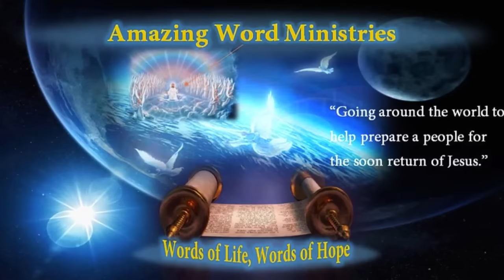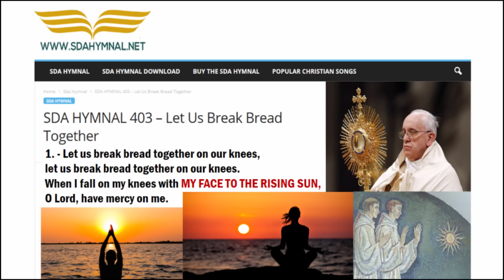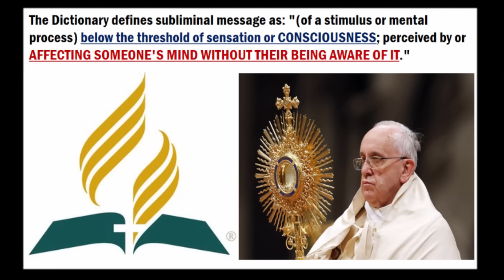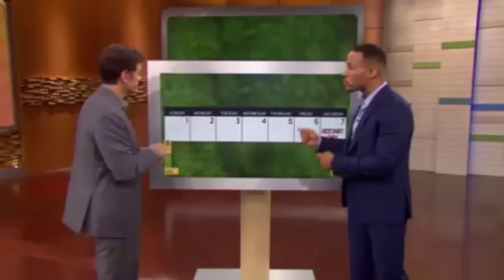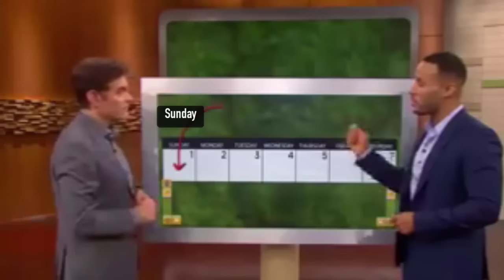Al Sharpton at SDA Oakwood University Church. Subliminal Message: From Sabbath to Sunday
"In the last great conflict of the controversy with Satan those who are loyal to God will see every earthly support cut off." -  DA 121